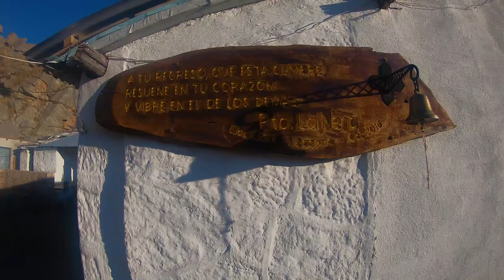TREKKING al CERRO CHAMPAQUÍ 🤩 | El LUGAR más ALTO de CÓRDOBA (Argentina)🤪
El Cerro Champaquí es el pico más alto de la provincia de Córdoba, en Argentina.
Es el lugar ideal para hacer una escapada turística. Sólo se necesitan 3 días entre ida y vuelta para hacer este camino y es uno de los más elegidos por estudiantes y grupos de amigos.
En el video tendrás todos los datos necesarios para realizar este trekking!